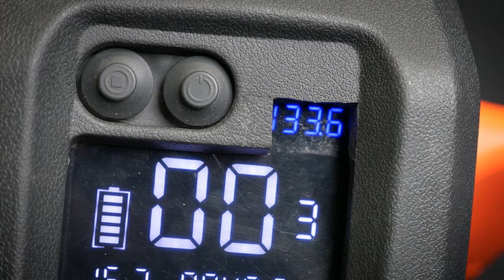MASTER BEGODE : LEVEL UP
Cette Semaine je te parle de quelques accéssoires pour améliorer ta Begode Master !

Pour avoir tout un tas d'informations, tu peux allez voir le site internet

⬇️⬇️⬇️⬇️⬇️ Liens de promotion ⬇️⬇️⬇️⬇️
Pour voir tous les partenaires de la chaines chez qui tu pourrais avoir des codes de réduction, rendez-vous

Music du générique intro/outro : MERCI N8B !!!
(allez faire un tour et dites lui bonjour de ma part !!